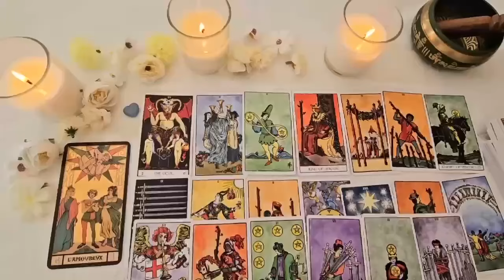SCORPIO took me an hour to recover from your reading, powerful energy intense. JULY Love Tarot ❤️